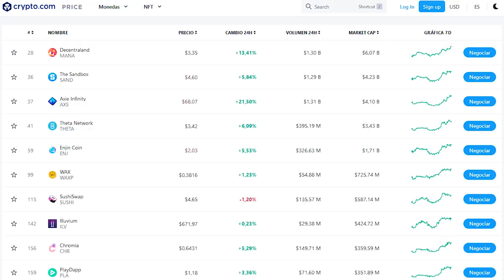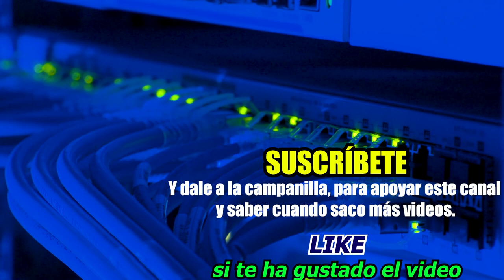📌[METAVERSO] ¿Qué es el Metaverso? | Explicación básica + Preguntas Frecuentes | Alberto López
ℹ️ Una exposición sencilla y rápida de qué es el METAVERSO, sus carácteríscias, y respuesta a preguntas.

▼Revista BYTE TI, con artículos y noticias de actualidad tecnológica▼